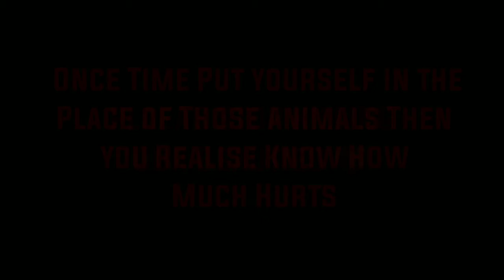Stop Teasing Animal ❤️ spread love || FFA PRO GAMING